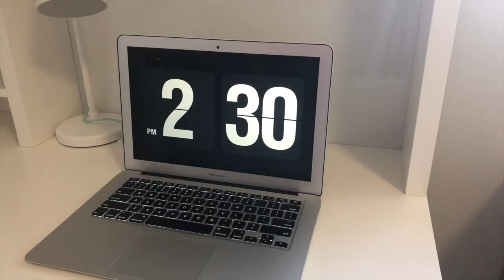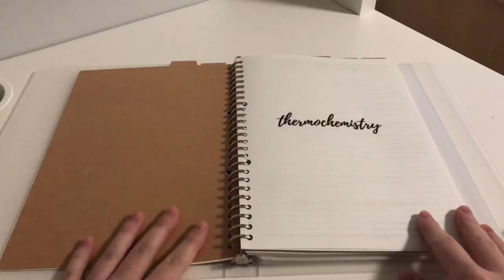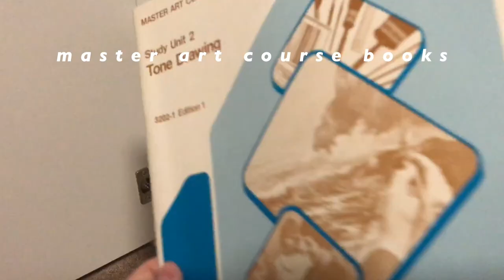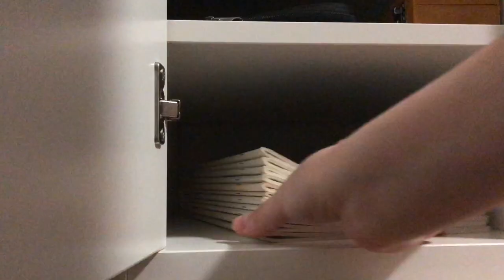DESK TOUR 2020 | Work/Study Space Organization & Stationery Storage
♡ Hey guys! ♡

I decided to do a little desk tour because I just finish re-organizing it and I really liked how it turned out. I hope you all are doing well and staying safe! My desk is an IKEA Micke desk in the colour white, the top part that has all the storage compartment is an add on feature that you can purchase at an extra cost.

My favourite stationary (updated), art supplies, and/or some things seen in this video:

Palomino Blackwing pencil
My new (current) desk lamp
Speedball fountain pen
Zebra Mild-liners (highlighters)
Tom-bow Dual Brush Pens
Zebra Sarasa black gel pen
Pentel Energel black gel pen

A link for the desk

A link for the add on storage on top of the desk

Music ~ (Youtube video uploaded by No Copyright Content)

Music ~ (Youtube video uploaded by MysteryVibes)

Music ~ (Youtube video uploaded by

Filmed with iPhone 8 + (Camera Setting @ 4K at 30 fps)